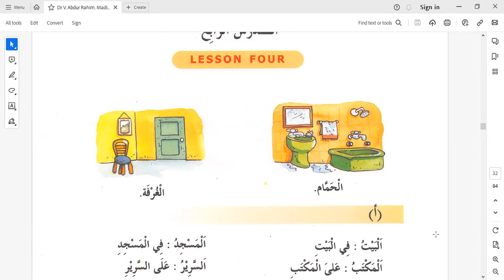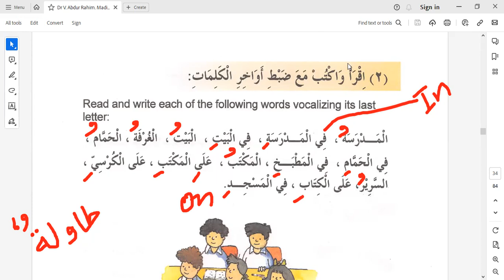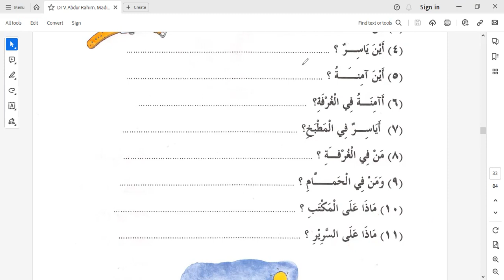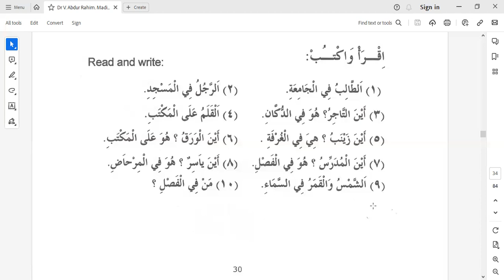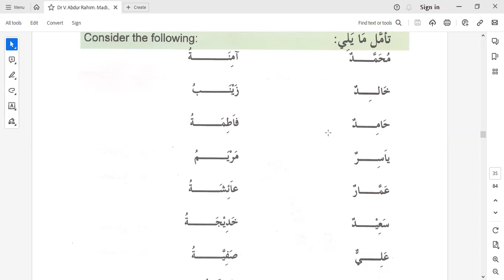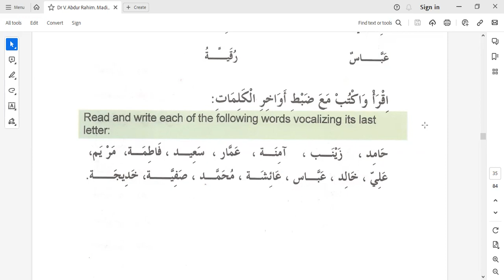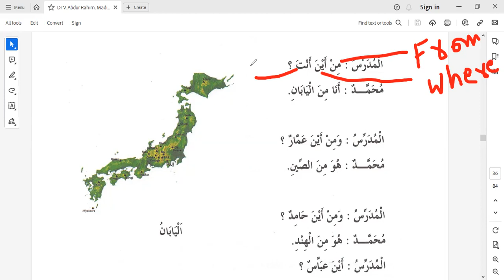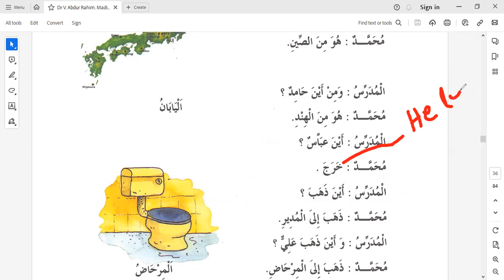Arabic class-4(B) - batch-4